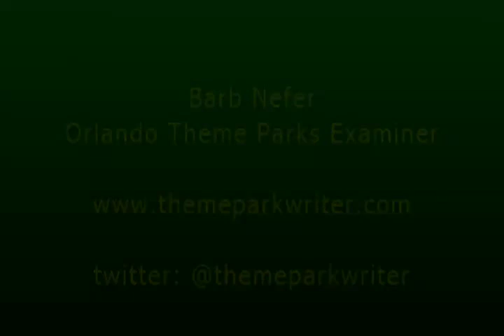Lora Wallace and The Grinch speak to the media at preview of Holidays at Universal Orlando 2012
Lora Wallace, Show Director for Universal Orlando Resort and The Grinch speak to the media from the stage of Grinchmas Wholiday Spectacular at Islands of Adventure.  Lora talks about this being the 11th year for Grinchmas and other details about the show before being interrupted by the Grinch.